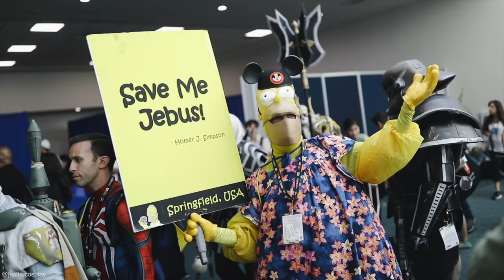San Diego Comic Con 2019 - Cosplay Music Video - SDCC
San Diego Comic Con 2019, at the San Diego Convention Center. In its 50th year it was an hectic and news worthy convention with some really great costumes and creativity, thanks everyone for participating